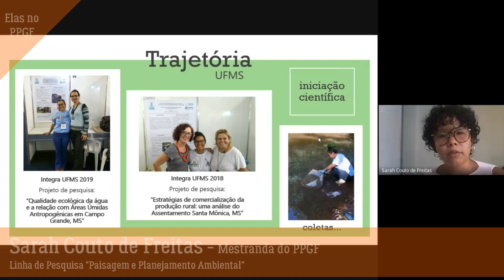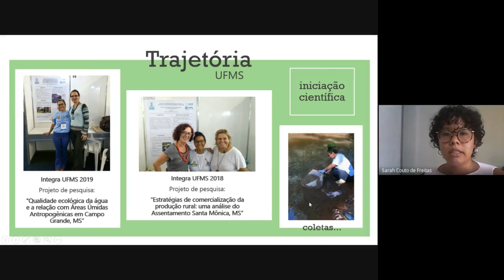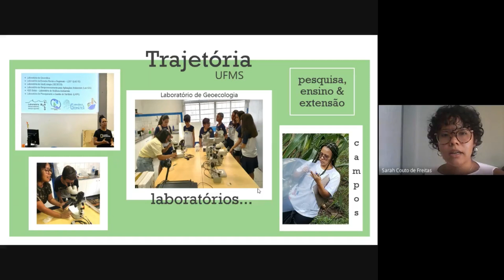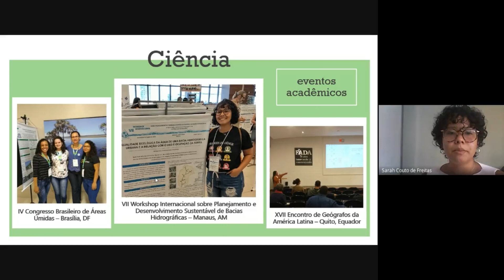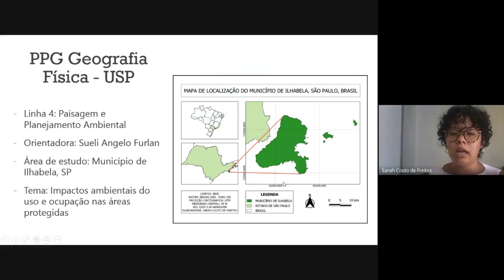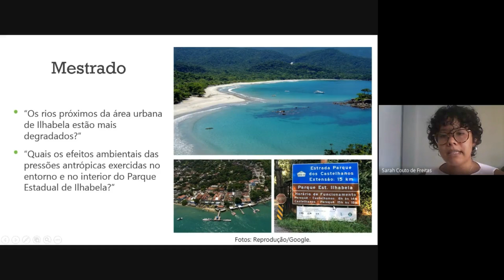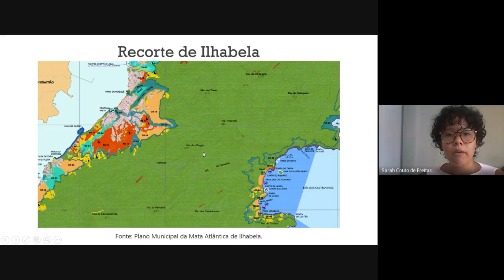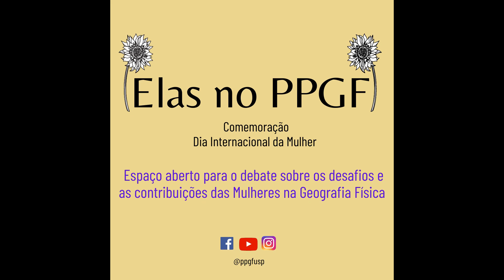Impactos Ambientais do Uso e Ocupação nas Áreas Protegidas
Projeto para celebrarmos o Dia Internacional da Mulher. Projeto do Programa de Pós-Graduação em Geografia Física da Universidade de São Paulo voltado para divulgação das pesquisas desenvolvidas por alunas e egressas do Programa. Um espaço aberto para o debate sobre os desafios e as contribuições das Mulheres na Geografia Física.

Hoje apresentação é da nossa aluna de Mestrado Sarah Couto de Freitas, orientanda da Profa. Dra. Sueli Angelo Furlan, que falou sobre sua trajetória acadêmica na Universidade Federal do Mato Grosso do Sul e sobre o seu projeto de mestrado que trata como a seguinte temática: Impactos Ambientais do Uso e Ocupação nas Áreas Protegidas (Ilhabela, SP)